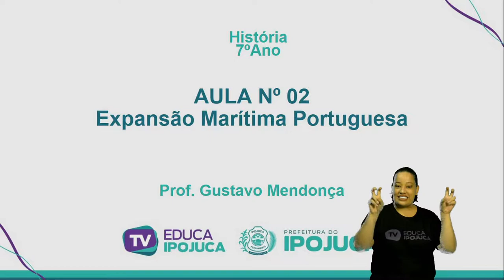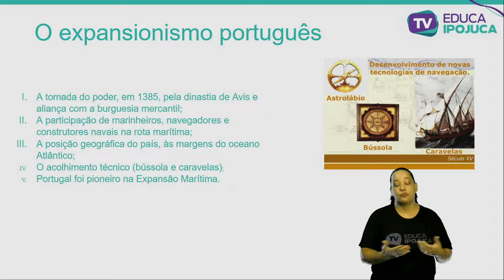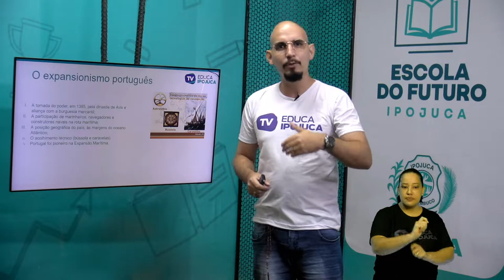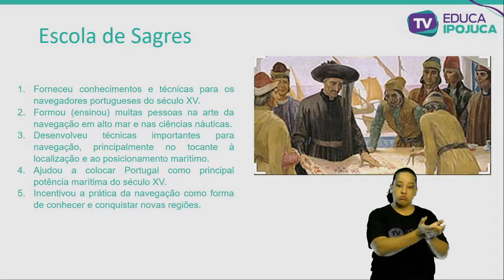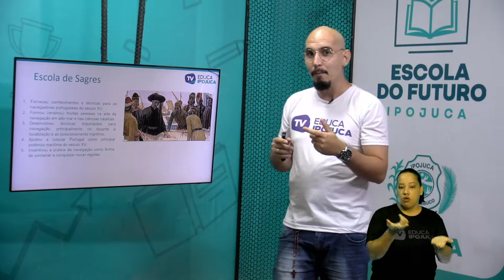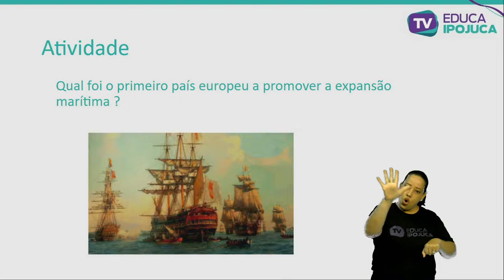HISTÓRIA EXPANSÃO MARÍTIMA PORTUGUESA 7 ANO AULA N°002